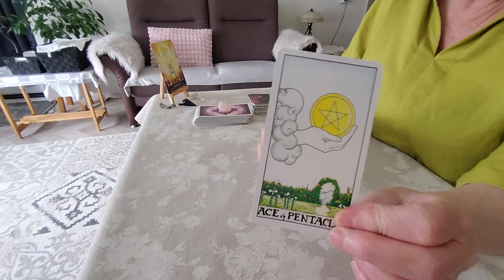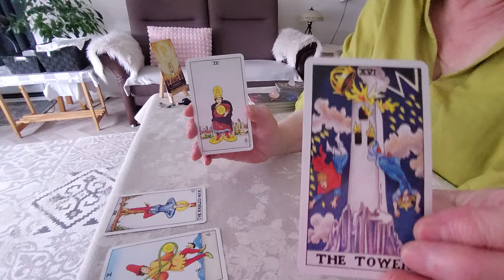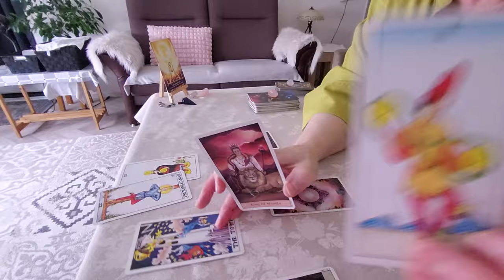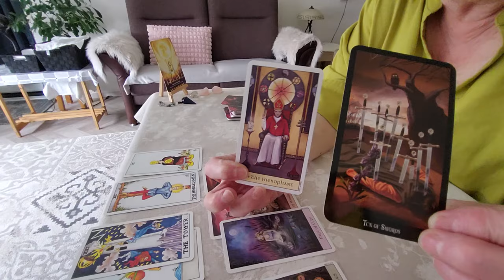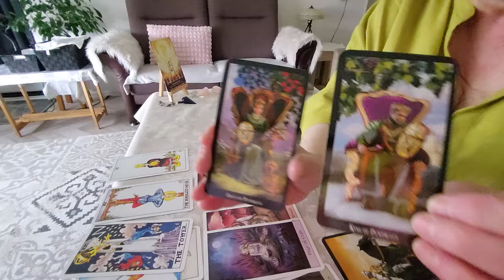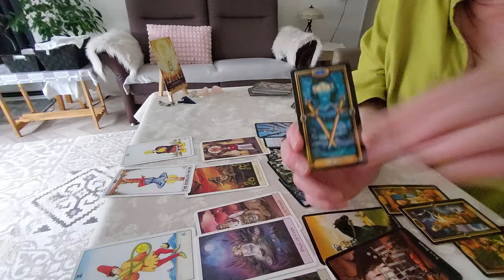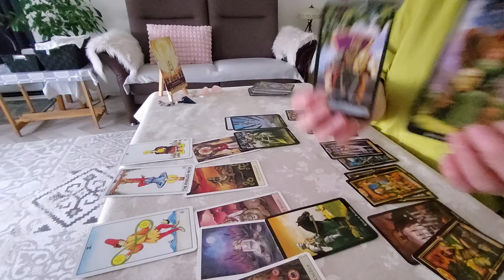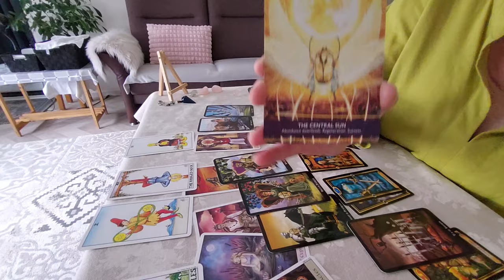tarot algemene themalegging " wat versterkt jou tijdens jouw levensreis"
ook is het mogelijk om een donatie te doen. dit kan op:
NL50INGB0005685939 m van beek